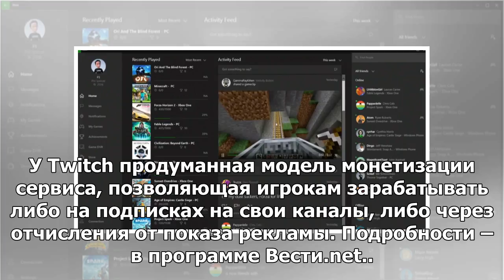Vesti.net: Steam пытается выйти на рынок для потоковых игр